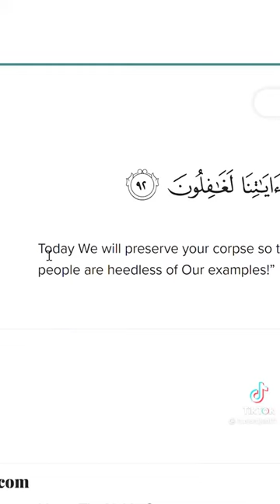SHOCKING MIRACLES THAT PROVES ISLAM IS THE TRUE RELIGION 😳